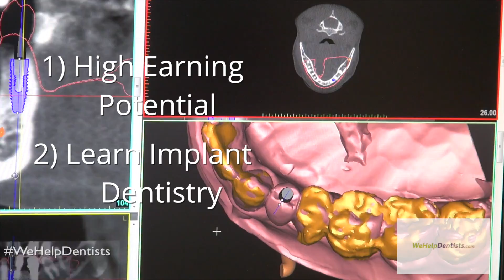We Help Dentists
Fresh out of school dentist? We have an opportunity for you

Hi. I'm Dr. Rashad Riman, founder of WeHelpDentists.com. In this video, I'm going to talk to you about a good opportunity that's available in Albuquerque, New Mexico. If you're a fresh out of school dentist or a recent graduate, the key to growing and developing as a dentist is to make sure that you work in a place where you enjoy going to work every day and that can generate you enough income to support your family, to pay your dental school loans, and to save up for the future.
Currently, there's an opportunity that's available in Albuquerque, New Mexico. I want to give you a heads up about this associateship position. The good things about it is that there's a high earning potential. You can learn implant dentistry within the first twelve months. Fresh out of school, you can generate anywhere between $15,000 and $40,000 per month.
The negative things about this is that it's a Medicaid practice. By a Medicaid practice, what that means is that it's a high volume practice. You're going to be doing a lot of fillings and extractions each day. You better be working out and your body better be in good shape.
If you are someone who cannot handle high volume or you think that your personality would not match that type of practice, then do not apply for something like this. Because I know that for the right person, this opportunity in Albuquerque, New Mexico, can really launch your career as a dentist. If you feel that you're a good fit for this position, click the link below and fill out the form. Thank you.